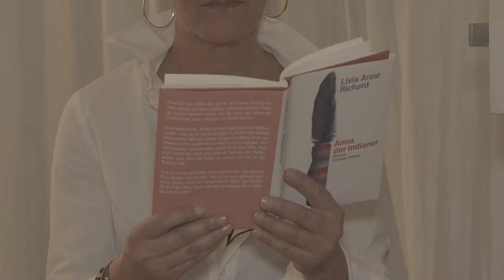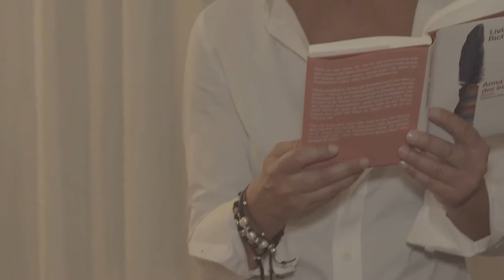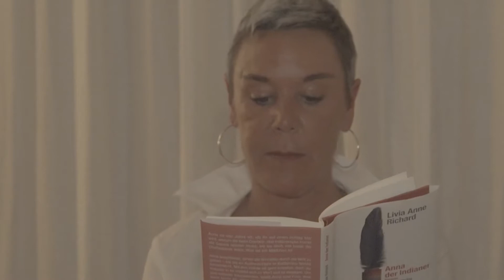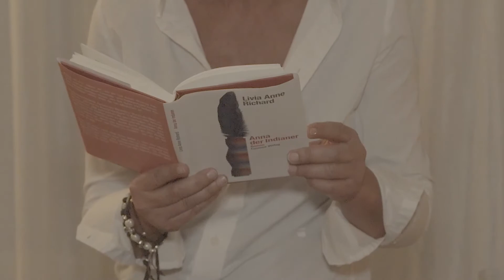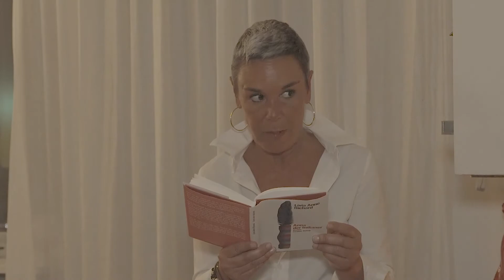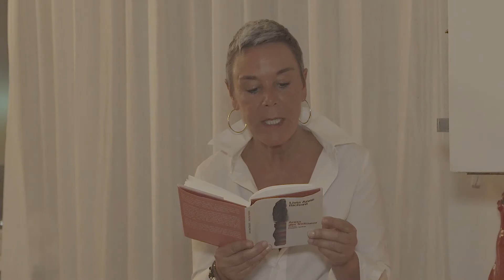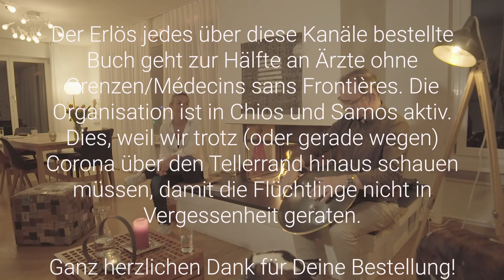Livia Anne Richard - Online Buchvernissage "Anna der Indianer"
Autorin & Regisseurin Livia Anne Richard hat ihren ersten Roman geschrieben, erschienen beim Cosmos Verlag. In einer kleinen Homeoffice-Buchvernissage gibt sie einen Einblick in den Anfang der Geschichte "Anna der Indianer", begleitet wird sie vom wunderbaren Musiker Bruno Bieri, am Hang. Interessierte, die über diesen Aufruf den Roman bestellen, erhalten ein persönlich signiertes Buch der Berner Autorin. Weil Richard findet, man müsse auch in Zeiten des Corona-Virus über den Tellerrand hinausschauen, spendet sie die Hälfte des Erlöses dieser Aktion an Ärzte ohne Grenzen, welche bei den Flüchtlingen in Griechenland ausharren, auch jetzt, da die Kameras der Weltpresse weg sind... Bestellungen über